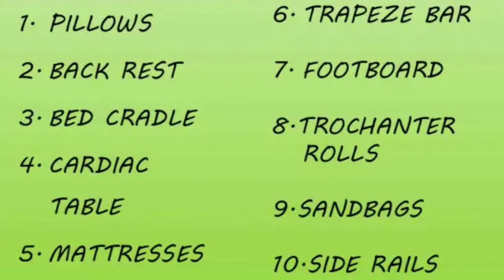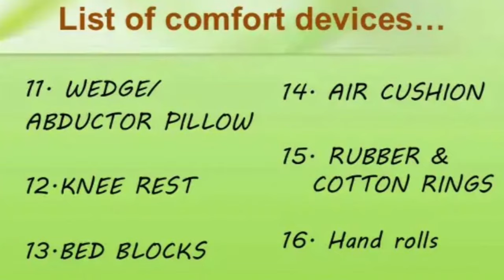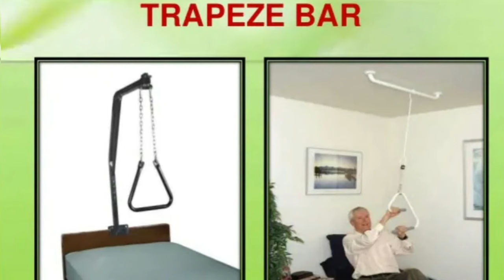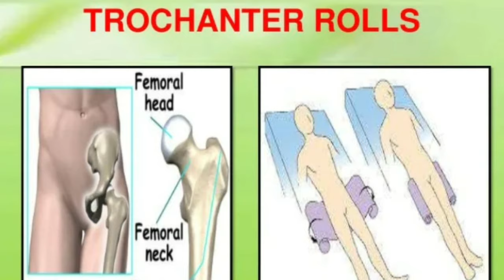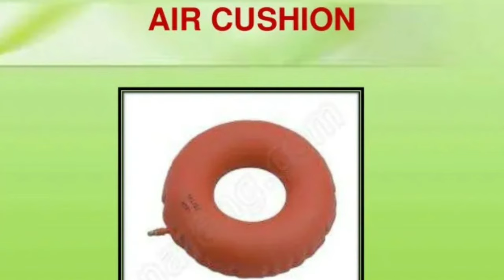All comfort devices used in hospital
In this video we learn about all comfort devices used in hospital.

What are comfort devices?

What is the comfort device used for burn patient?

How many types of comfort are there?

What is air cushion comfort device?